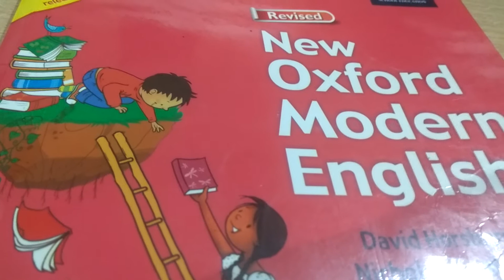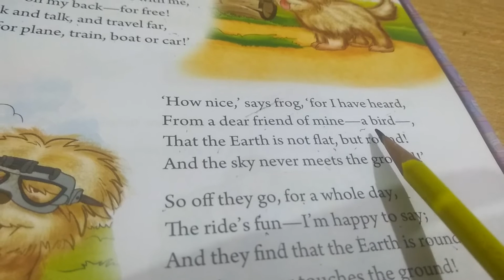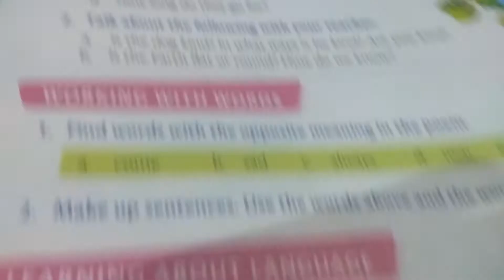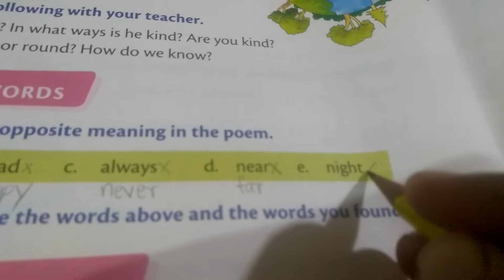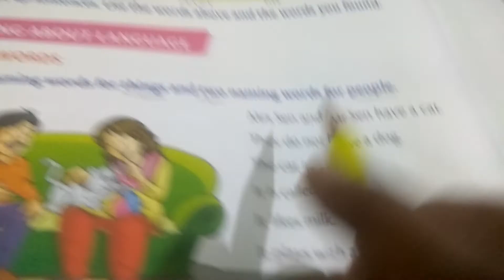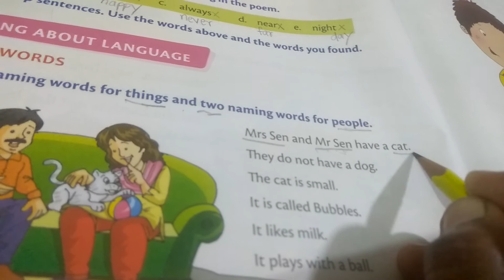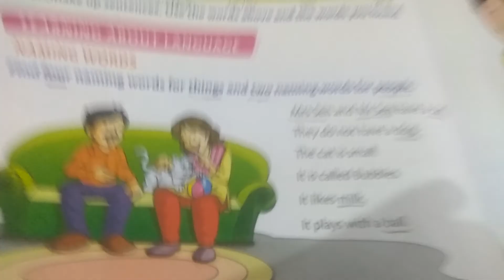Poem-The Earth is round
Opposite words and naming words